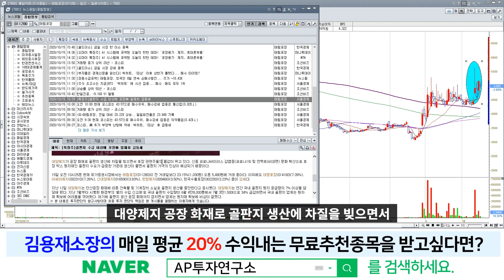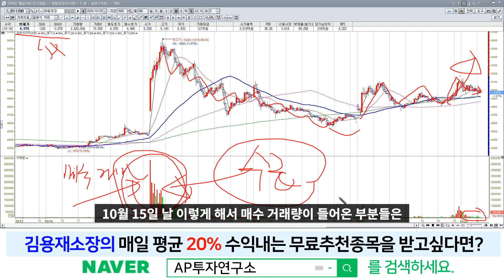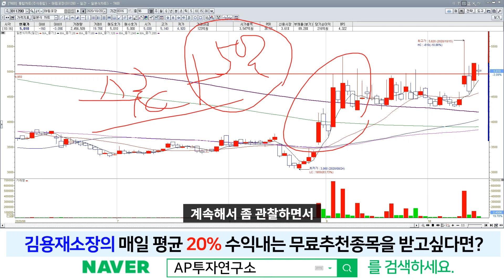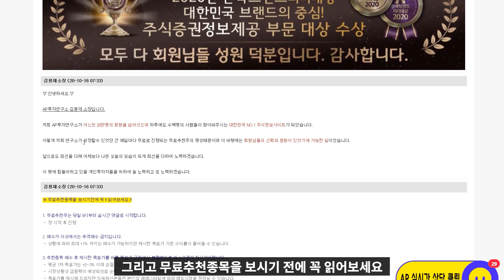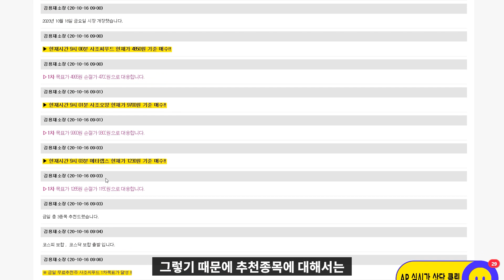태림포장(011280) - 박스권 상단 돌파.. 수급도 살아있고 5일선도 살아있다!!!